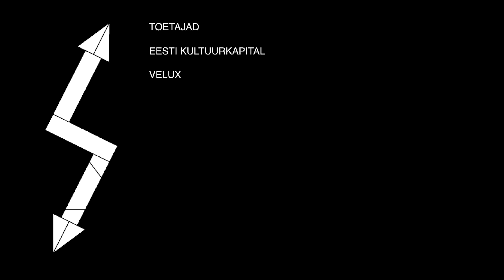63. Välkloeng: Pühas arhitektuur + Arhitektuurikeskus 10. Ülar Mark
18. oktoobril kell 19:00 toimus 63. Välkloeng ‘‘Pühas arhitektuur‘‘, mille raames tähistati ühtlasi Eesti Arhitektuurikeskuse 10. juubelit.

Asukoht: Arhitektuurikeskuse Traforuumid (Kultuurikatlel, Põhja pst 27a, Tallinn)

63. Välkloeng ‘‘Pühas arhitektuur‘‘

Püha arhitektuur, puhas arhitektuur. Püha on jumalik, puutumatu, tabu, puhas, oluline, väelik, tõene, õige, eriline. Püha võib olla paik, inimene, tekst, geomeetria või päev – püha päev – sünni päev. Püha on korraga nii isiklik kui ühine, see on miski mis meid ühendab, kus oleme osaduses. Samas tunnetame ja mõtestame seda igaüks omamoodi. Pühas arhitektuur piilub arhitektuuri ajatuid aspekte. Mis on arhitektuuri essents pealetungiva numbrimaailma ja materialism taustal. Kas ruumil/arhitektuuril on veel säilinud pühadust?

Moderaator:
RAUL JÄRG (Eesti Arhitektuurikeskuse juhataja)

Esinejad:
VILEN KÜNNAPU (arhitekt)
TIIT REMM (semiootik)
ÜLAR MARK (arhitekt)
MARI REBANE (linnakodanik)
ARNE HIOB (vaimulik, teoloog)

Välkloengut toetavad Eesti Kultuurkapital ja VELUX.